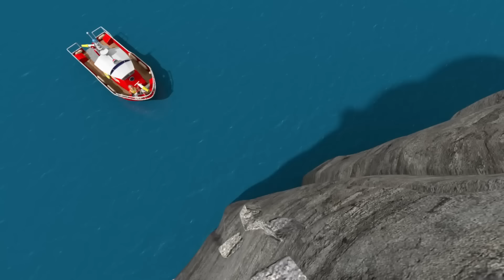Le meilleur de Sam le pompier et Malcolm 🔥| Sam le pompier Compilation 1 heure | Film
saison 13 🔥

Regarder plus! 🔥➡️

 • La montagne de Ma...